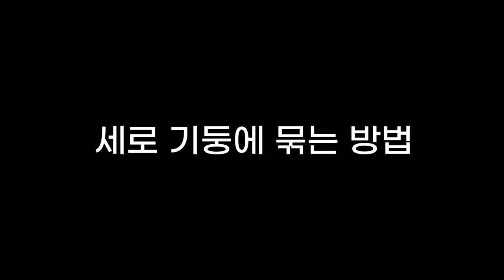실전 로프공이 알려주는 필수 매듭 -클로브 히치 매듭- (두번째 방법)[매듭법 11편]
안녕하세요. 스마트풍경입니다.
지난 영상에 이어 클로브 히치 매듭법입니다.
이번엔 직결 체결법입니다.^^

감사합니다.